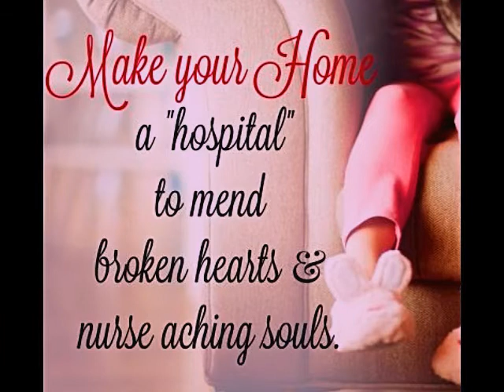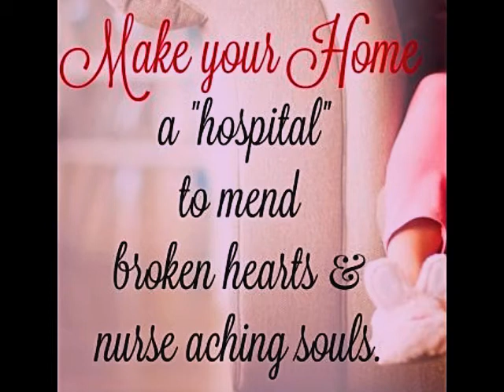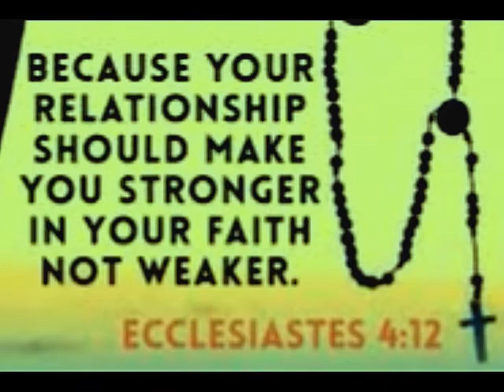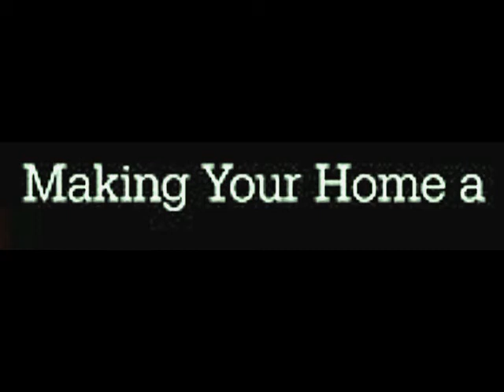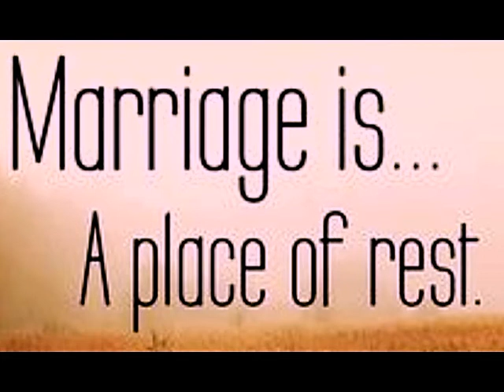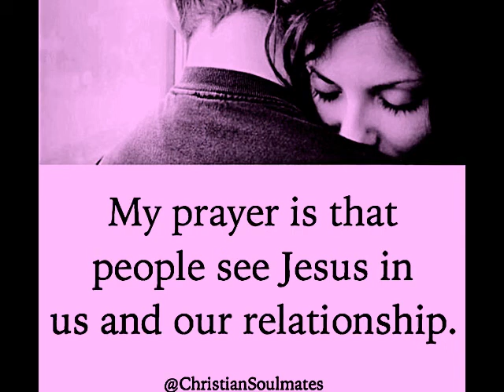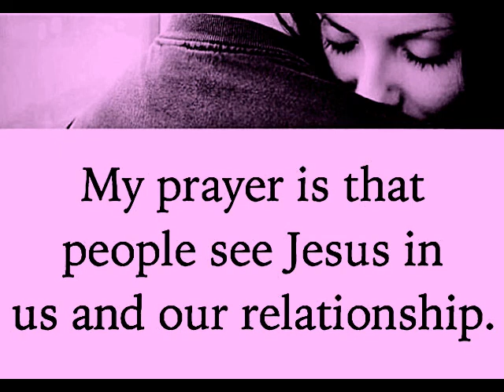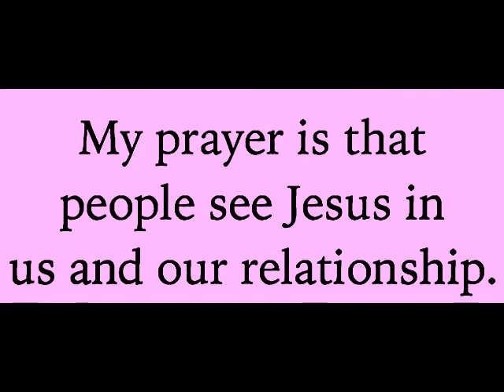A Home Built By Godly Couple || Zac Poonen Telugu christian messages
దేవుని యొక్క ఉగ్రత || Jesus Was Unpopular || Telugu Christian Messages